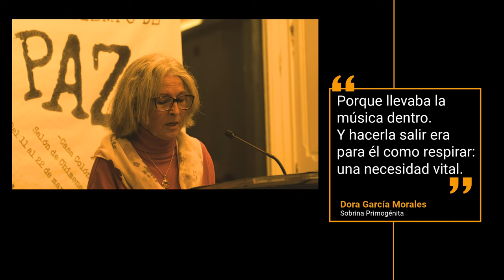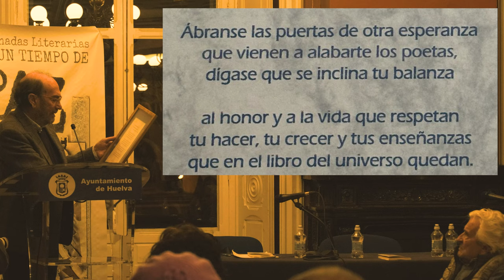Homenaje a VicenteMorales, en su faceta de músico. Por PoetasdeHuelvaporlaPaz. 11Marzo/24.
Precedido por una semblanza escrita y leída por su sobrina, Dora García Morales. Con la participación de nueve de sus trece hijos, que cantaron sus canciones, como venían haciendo desde hace más de medio siglo. Y con un soneto de Ramón Llanes, presidente de la asociación "Poetas de Huelva por la Paz".
El acontecimiento tuvo lugar en la Casa Colón de Huelva. El 11Marzo de 2023.